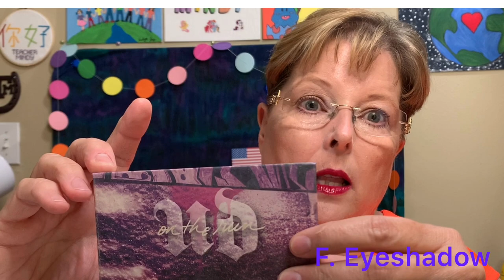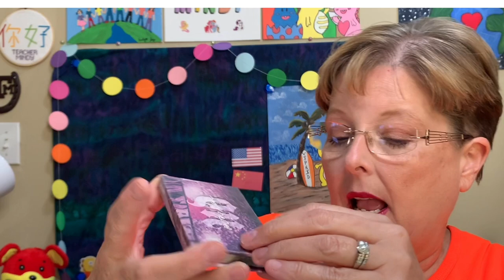Haircut, Skin care and make up for sensitive mature skin